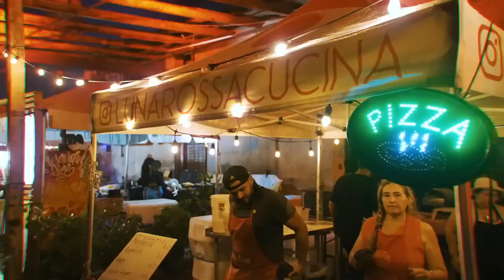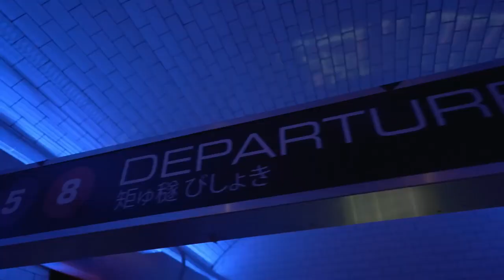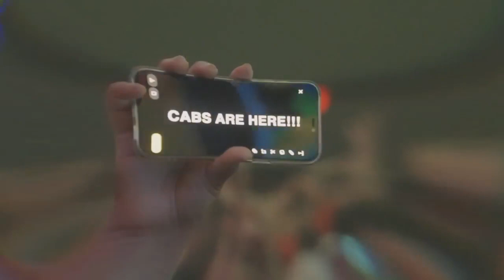DJ Tolunay No More Club ReMix Electronicmusic v720P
♛ Dj Tolunay  ♛
● Dj Tolunay
● CLUB DANCE
● CLUB MUSİC
● Night CLUB
● Dance Mix
● HIZLILARA ÖZEL
● Club MiX
● CLUB Remix
● Shuffle MUSİC
● Festival Shuffle
● House Shuffle
● Shuffle Vines.
● Dj Tolunay Güneu
● ✘Yes Mİ✘
● YESLER BİZDE
● Remix Music
● Turkish Bass
● Promo Remix
● Hızlısına özel
● BASS MIX
● Tolunay Güney
● Arabalık Şarkılar
● Arabalık Müzikler
● ARABA MÜZİKLERİ
● FESTIVAL MİX
● FESTIVAL PARTY MİX
● ELECTRO HOUSE
● FESTIVAL PARTY
● Новинки Хиты
● New Russian Music Mix
● RUSSIAN DEEP
● Русская Музыка
● Russian Deep House Mix
● Russische Musik
● ХИТЫ
● 🔈BASS BOOSTED🔈
● BASS BOOSTED MUSIC MIX → Best Of EDM !!
●  Bounce remix
● BOOTLEG
● DJ Emrecan
● Kemal Cambaz
● Burak balkan
● Armağan Oruç
● Arabalık
● Kopmalık
● Hızlı parçalar
● DJ Song
● DJ Remix
● Nonstop
● EDM BASS
● The Gang
● Gangster
● Dj